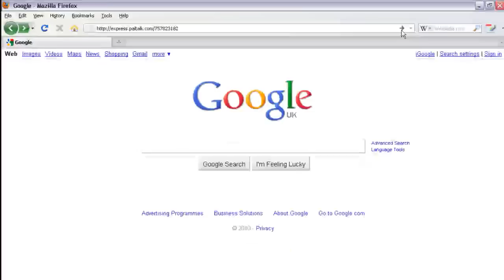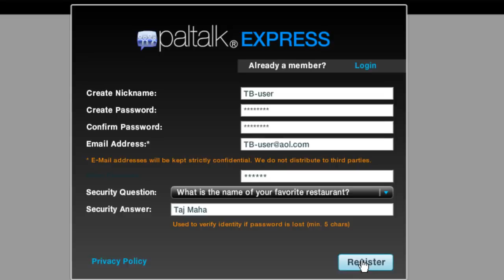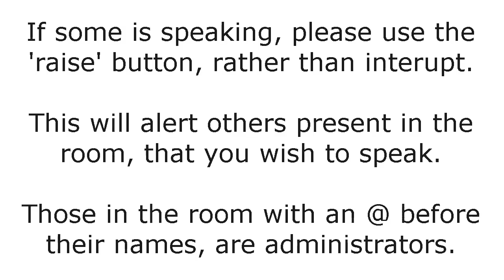TB Conference Room - Quick Video Walkthrough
Please use your LEFT Mouse Button, to pause at any time.

A  basic walkthrough, showing how to sign up and get started, using the TB Conference room on paltalk.

Once you have chosen a personal user name & password, you will need a room password from midbugs.

It's a very simple interface to use and a secure place to chat...